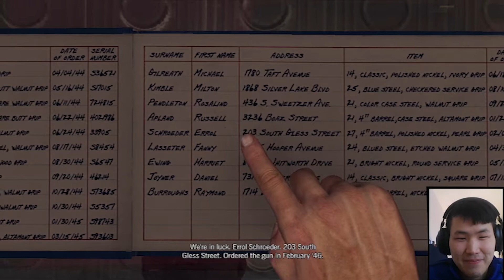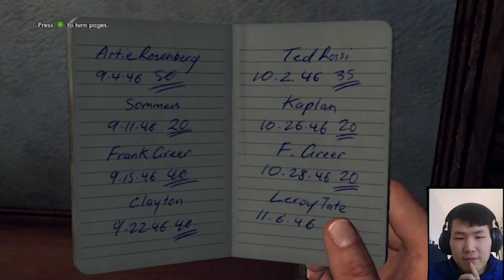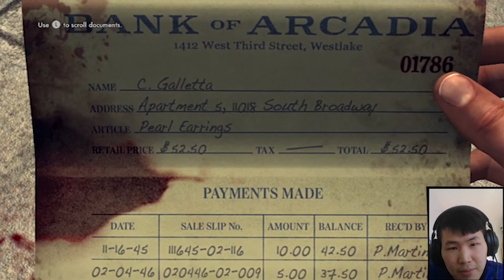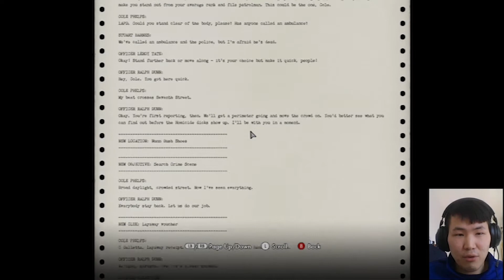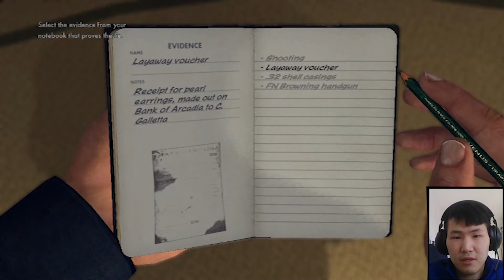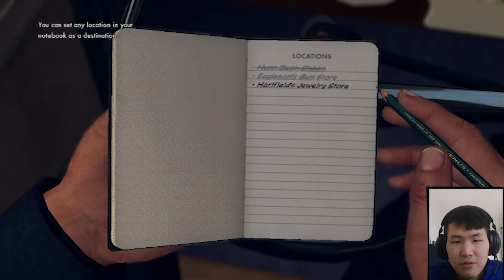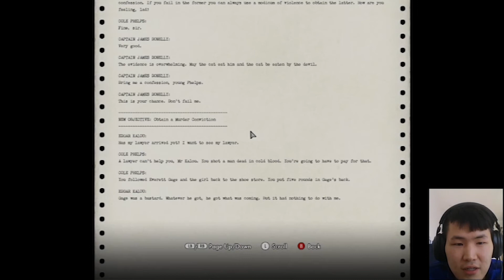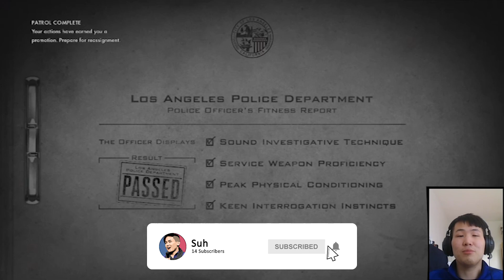BECOMING A ROOKIE DETECTIVE (LA Noire FULL GAMEPLAY - Part 1)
Here we go! LA Noire part 1 is here!

" Music by : Sad Puppy - (Loved You) Since I Met You